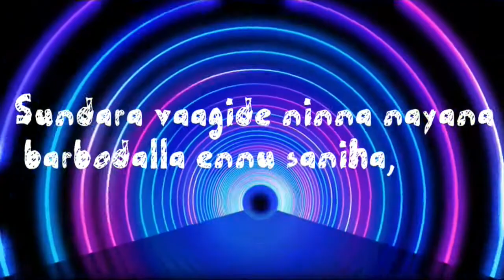Laka Laka Lambargini | Kannada Song | Manu